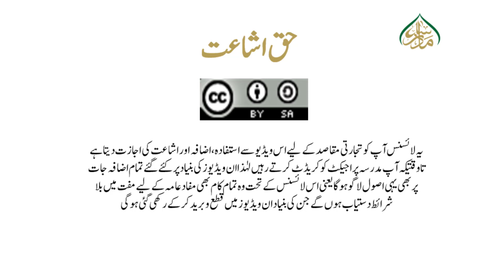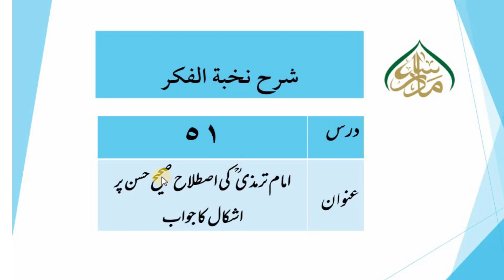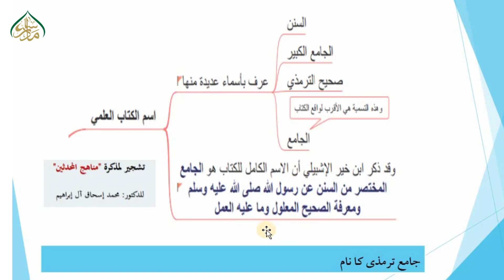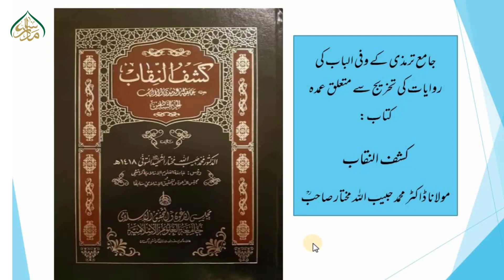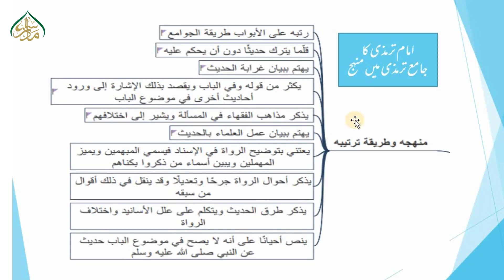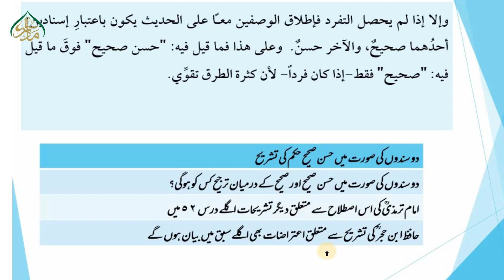امام ترمذی کی اصطلاح صحیح حسن پر اشکال کا جواب